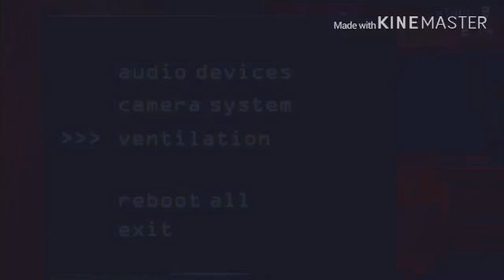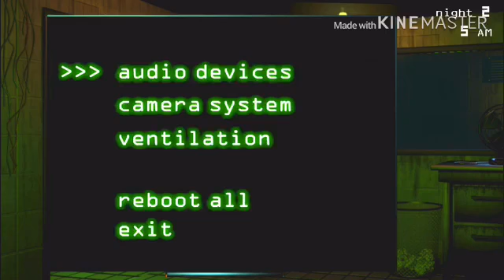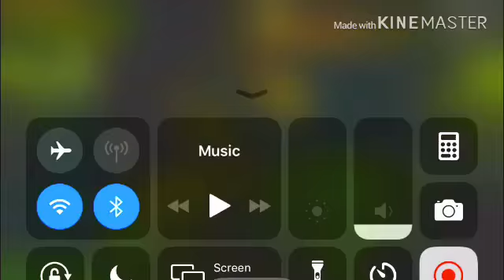FNaF 3: Lets beat it!! (Night’s 1-2 NO COMMENTARY)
Sorry for no commentary didn’t record properly but I had to upload